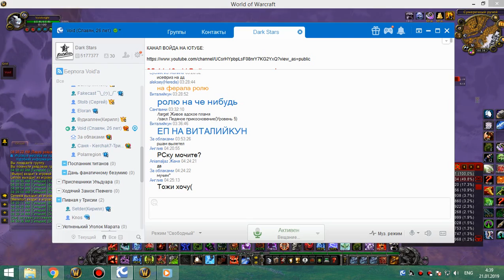4я на кд рс 25г вайпы+килл 2я часть мишка-бдк 20 01 19